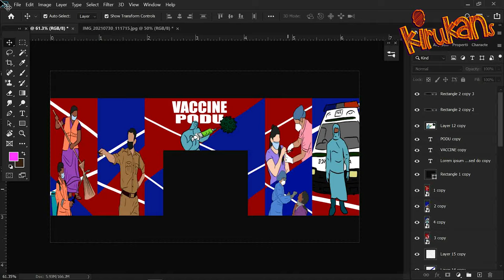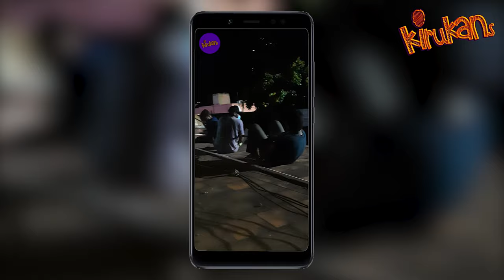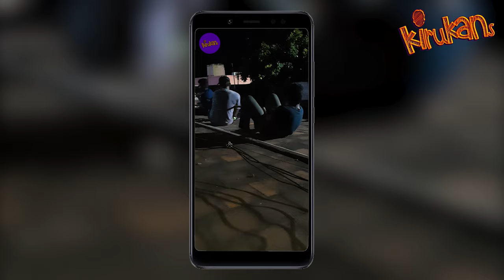Srirangam government hospital mural painting || wall painting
This is an ART vlog of my mural painting in a government hospital wall Srirangam  . I have explained the process of mural painting from beginning of the concept art  to the final render of the painting .

Host
Bharathi Raja S

Music
J Krishna

Camera
Sudhan
Soloman Danniel
Tawfiq

Meena Venkatesan  ( principal of Sankara matriculation school )
Mukesh Tamil
Aparna G
Karthikeyan ( tea boy tolgate )
Lakshmanan ( TCS Australia )
Revanth ( handball )
Hepzi sophiea
Monica
Srinidhi
Prasanthi akka
Bhavadharani R
Stephen
Soloman Danniel
Sundar Rajan
Aravinth
Balaji
Siddharth Sekar
Aadhiya V
Harish S
Sundar
Kishore
Bas Adhithya
Sudhan
Sibi Bharathy
Tawfiq
Nandha kumar
Godwin
Kavin Raj
Balagi Anbil
Ramprasad
Rishi
Hari (NIT)
Hariharan
Naveen
Appa
Amma
Anna

Join me every week for some exiting art works , animated videos , short films , speed paints , making videos and more !